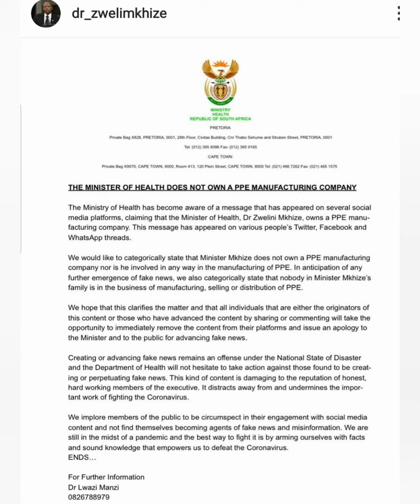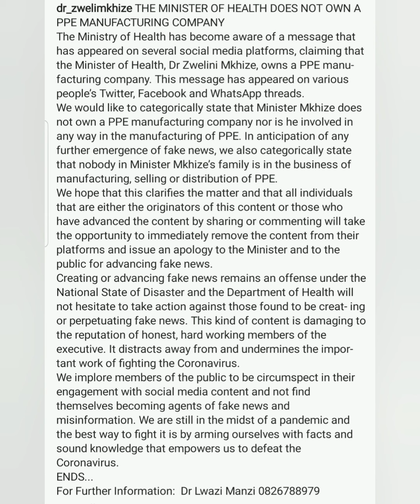Dr Zweli Mkhize Says He Is Not Involved In The PPE Scandals All Claims Against Him Are False